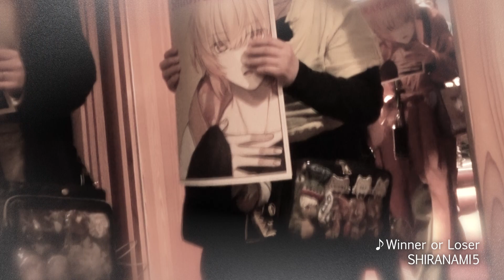2nd season ep.7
いつも応援してくださっているご贔屓様、

先日、TOKYO MXでの放送は
おかげさまで無事に終わりました。
番組から飛んで来てくれた皆様、
これからこちらでもよろしくお願いいたします。

またメディアでも“どこかで”会えることでしょう。

メンバーが歌う「Winner or Loser」はじめ各キャラソンも配信中！

「ライブ終演後の楽屋で…」
ステージパフォーマンスを終え
一息つける貴重な時間…。

ライブの余韻に浸る間もなく、
リキの調査報告が。
するとイッセイも何か掴みかけているようで…。

メンバー自身も
何もわかっていないこれまでの経緯と謎…
しかし、少しずつ「何か」を掴みかけているのではないだろうか。
やはり「白猫」が何か鍵を握っているようだが。

メンバーの気持ちが揺れる中…
マリーさんから連絡が。
これからどうなるSHIRANAMI5。

引き続き、新月満月の夜に公開される、
新エピソードをお楽しみください。

SHIRANAMI THE MUSIC Vol.1 配信中！

7月は「しらにゃみ５」が
“名古屋”に出没するとかしないとか？